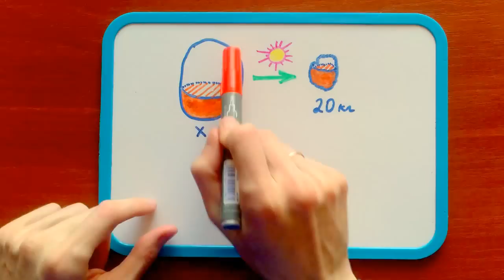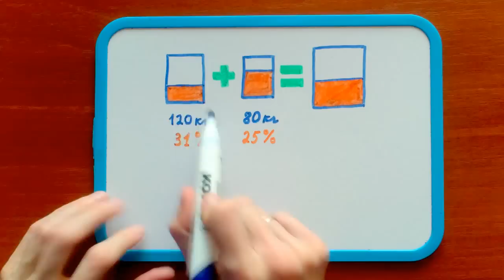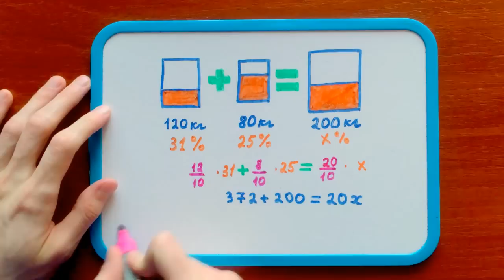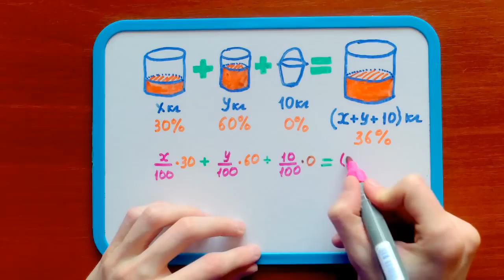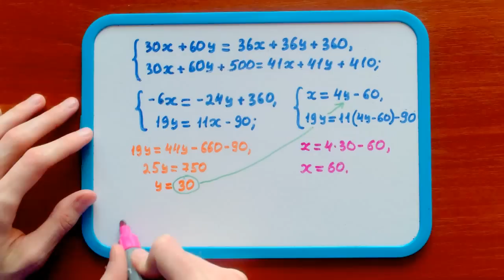#18. КАК РЕШАТЬ ЗАДАЧИ НА СМЕСИ И СПЛАВЫ?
Текстовые задачи пугают многих школьников и абитуриентов, особенно, если это задачи на смеси и сплавы. Но сейчас за 5 минут мы с ними разберемся!

0:00 — Вступление
0:12 — Задача 1
1:09 — Задача 2
2:22 — Задача 3

В ближайшую неделю управимся с текстовыми задачами. На тему совместной работы видео уже было, а в этот раз возьмем смеси и сплавы. Главное, что от вас потребуется — понимание того, что такое процент (просто-напросто сотая часть числа). Текстовые задачи на смеси и сплавы — камень преткновения для тех, кто изучает математику в 6 классе, и, надеюсь, это видео хотя бы чуть-чуть облегчит понимание материала. Задачи ЕГЭ по математике профильного уровня (прототипы №11) на эту тему нетрудные: самая сложная — в конце этого видео. Но, если вы хорошо разберетесь с процентами, то "экономические" задачки второй части гос.экзамена будут по плечу.

Условия задач.

#1. Виноград содержит 90% влаги, а изюм — 5%. Сколько килограммов винограда требуется для получения 20 килограммов изюма?

#2. Имеется два сплава. Первый содержит 31% меди, второй — 25% меди. Из этих двух сплавов получили третий. Сколько процентов составляет концентрация меди в нем, если массы первого и второго сплавов равны 120 кг и 80 кг соответственно?

#3. Смешав 30-процентный и 60-процентный растворы кислоты и добавив 10 кг чистой воды, получили 36-процентный раствор кислоты. Если бы вместо 10 кг воды добавили 10 кг  50-процентного раствора той же кислоты, то получили бы 41-процентный раствор кислоты. Сколько килограммов 30-процентного раствора использовали для получения смеси?

БОЛЬШЕ КРУТЫХ ТЕКСТОВЫХ ЗАДАЧ